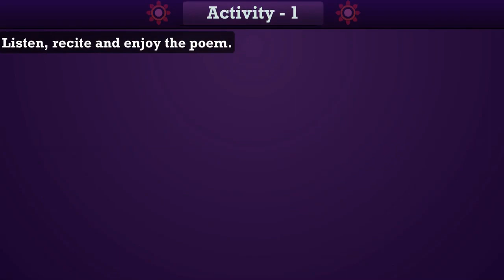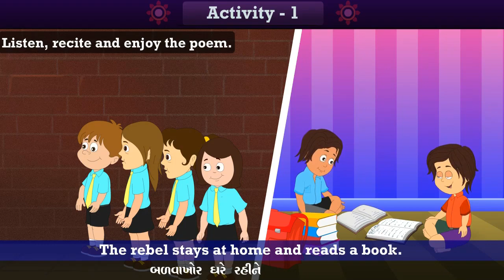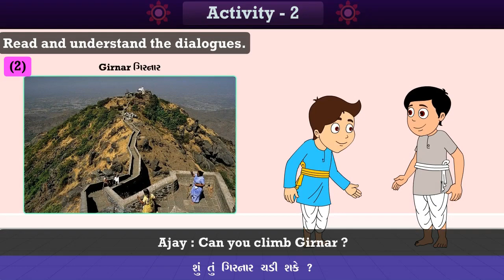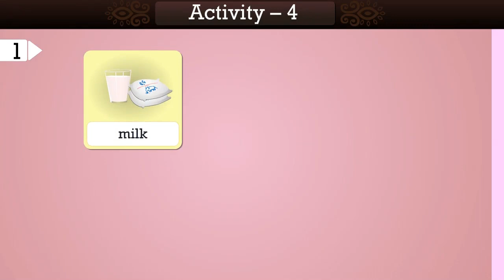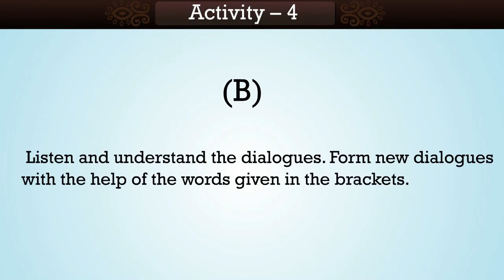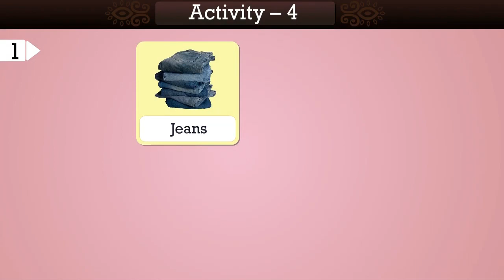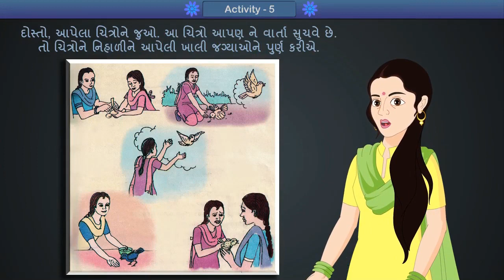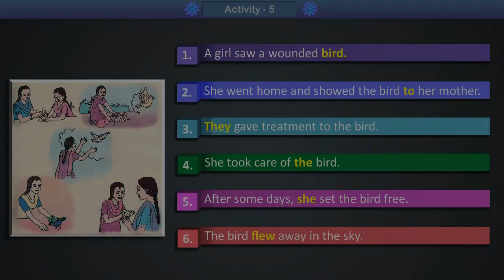STD 8 English (Sam 2) Unit - 3 Ah ! Oh ! Ouch ! Part 1